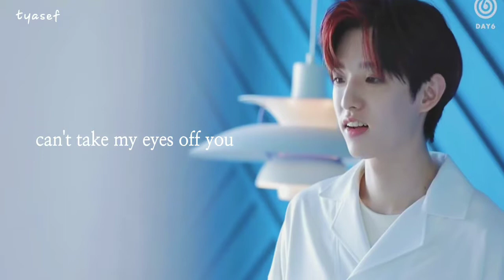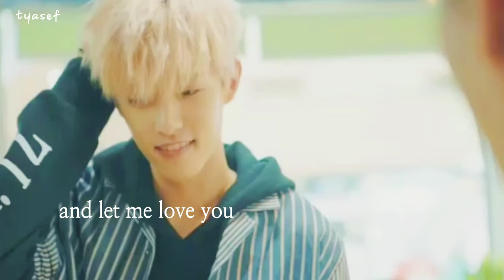Park Jae — Can't Take My Eyes Off You [ FMV with Lyrics ]